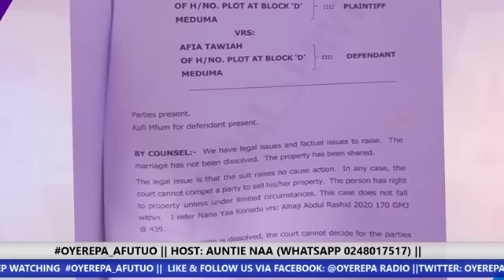My wife held my p3n!s 8-4-2022